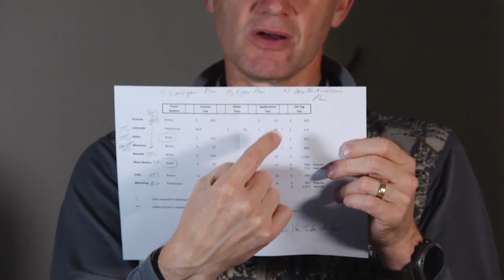Elk Talk with Randy Newberg: Learn how to hunt elk every year by building a plan. Randy Newberg s...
Another full episode of Elk Talk LIVE with Randy Newberg presented by Bowtech Archery.  Tune in Wednesdays at 7pP/10pE to ask your question.  Text the name RANDY to 77453 in US for an alert when Randy is live.